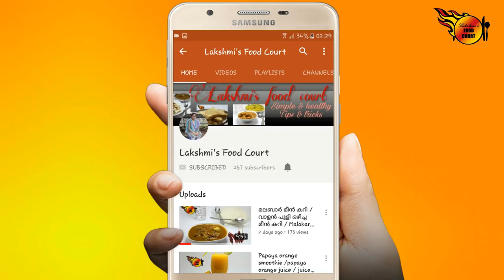MANCHURIAN GRAVY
Ingredients :

Cabbage Grated
Carrot grated
Capsicum grated
Corn flour           2 tbsp + 1 tbsp
Pepper powder   1/2 tsp + 1/2 tsp